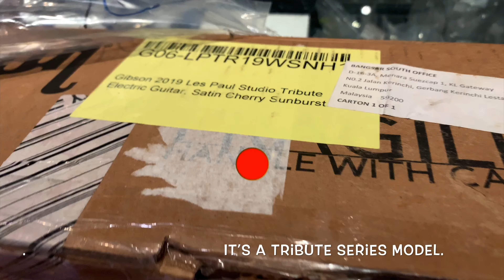Abg Paul kena kekah!🔥 unboxing,basic reset & belasah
It’s a Les Paul Studio Tribute Series,unboxing & basic setup,just a quick review on it .. check it out.
Les Paul Studio Tribute Series,Layan gak,matte finish,cherry Sunburst,nice tone jugak .. fretboard agak ok laa .. profile Std jer nie .. Layan.